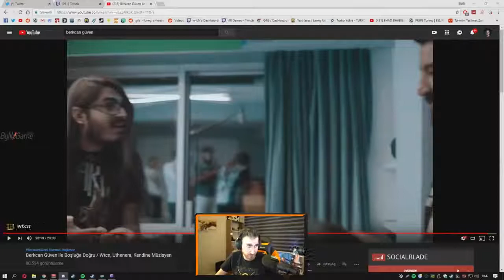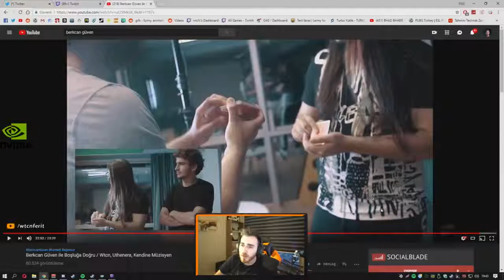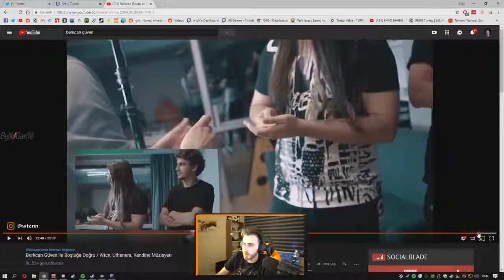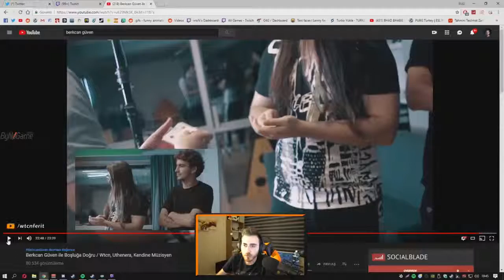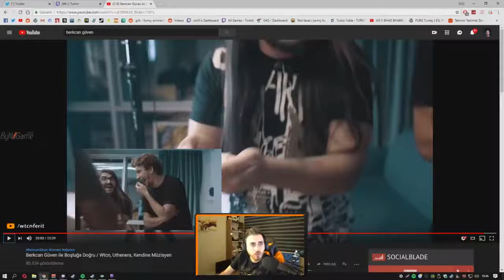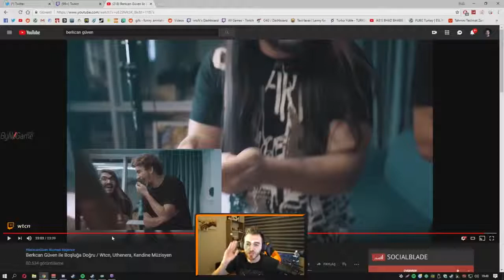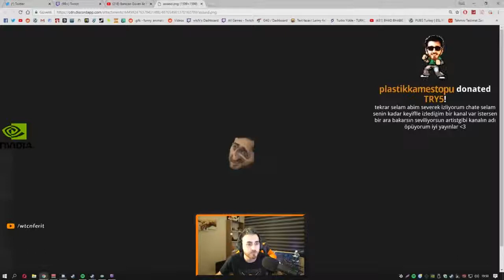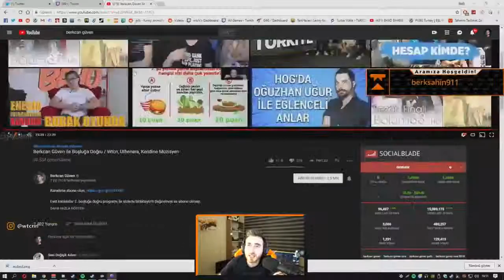Wtcn - Berkcan Güvenle Çektiği Videoyu İzliyor (Şükrü, Kemal) !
📫 Yayıncı kanal bilgileri;